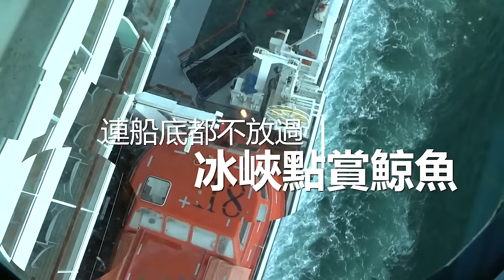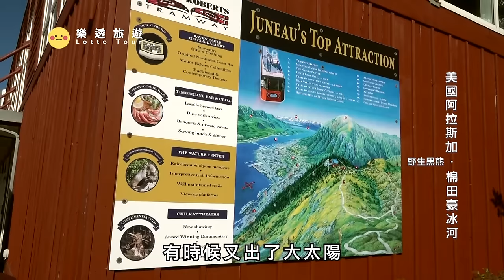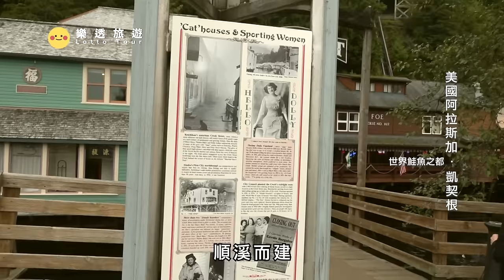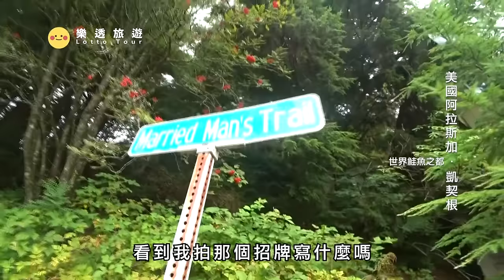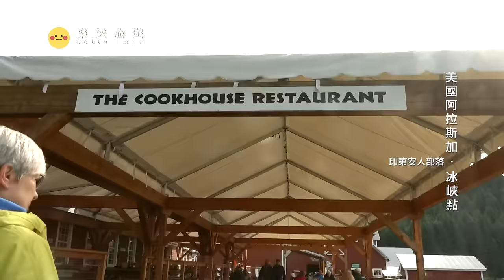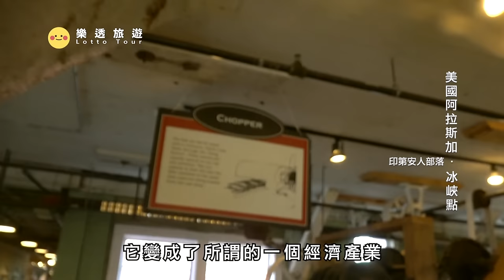鮭魚洄游會遇到什麼困難?全程記錄特殊角度大自然的殘酷與美麗 ~北美洲之旅~ 棉田豪冰河｜凱契根｜冰峽點｜鯨魚｜印第安人部落｜美國 Alaska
0:00片頭
0:25 棉田豪冰河 野生黑熊
10:38 世界鮭魚之都凱契根
31:20 印第安人部落 冰峽點
37:55 冰峽點賞鯨魚